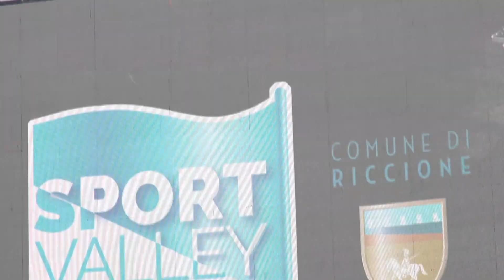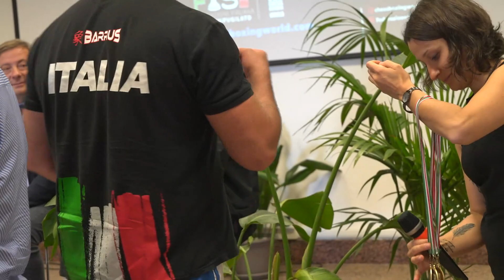Opening Ceremony Riccione 2023